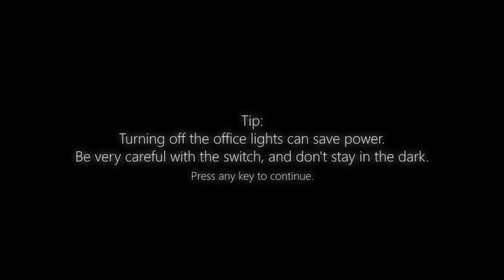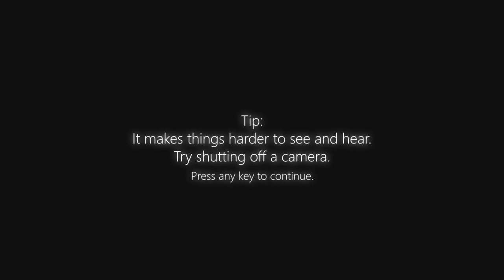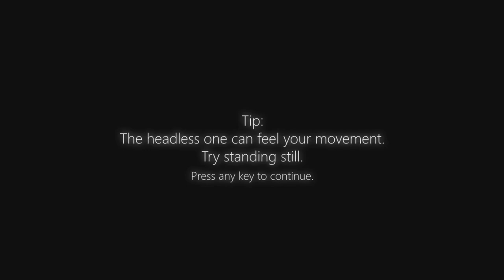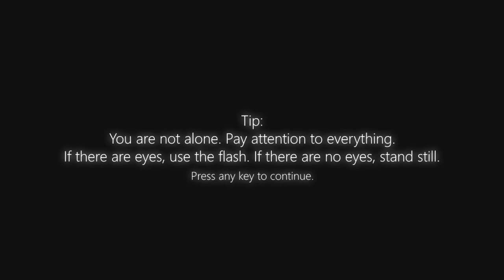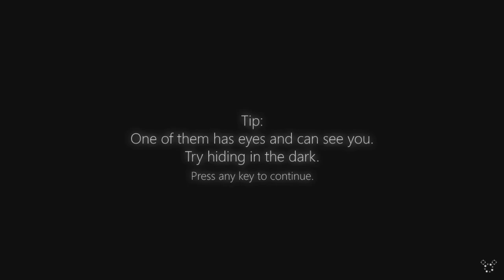The Bendy Show season 2 episode 1 - Treasure Island (2020 ver.)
To start off Season 2, here's part of what happened before Bendy's return. The other Bendy, who'll now go by as Jake, finds a suspicious job related to monitoring the happenings of an abandoned land called, "Treasure Island". What'll happen to dear ol' Jake?